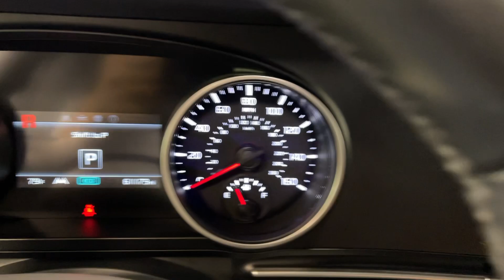2022 Kia Carnival LXS Orem, Provo, American Fork, Lindon, Pleasant Grove UT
Pre-Owned 2022 Kia Carnival LXS available at Orem Mazda located in 55 E. University Pkwy, Orem, UT, 84058.
Stock#: 23969 - VIN#: KNDNB4H37N6058875